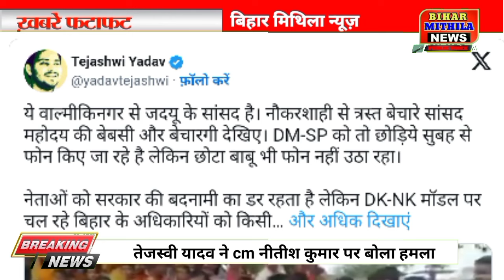बिहार में बाढ़ पीड़ितों के लिए मुख्यमंत्री नीतीश कुमार का बड़ा ऐलान, मिलेंगे रुपए देख फटाफट खबरें